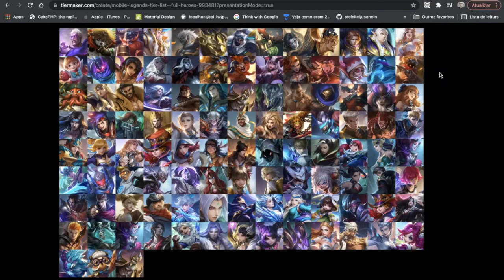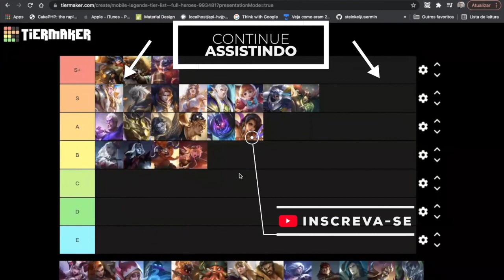MOBILE LEGENDS - Tierlist dos heróis de rotação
No vídeo de hoje, vamos ver a tierlist para heróis da rotação para você super para grande mestre, epico e lenda.

Aprenda de maneira rápida e fácil.

Se gosta do meu trabalho, me ajude a manter o canal com qualquer valor!
Pode ser R$2,00 R$5,00 ou o que você puder.
Agradeço de coração!

Nick no Jogo: LordZog